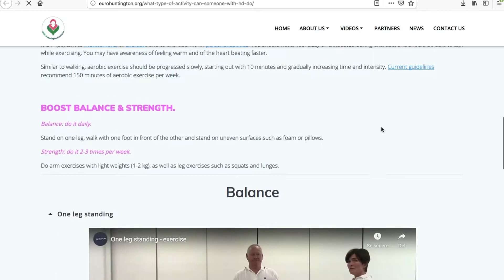Huntington's disease and the benefits of exercise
Research on physical activity has shown several benefits for people with Huntington’s disease: improved quality of life and confidence, improved balance, ability to walk further and faster, prevention of stress and reduction in symptoms of depression and anxiety.

Therefore, the European Huntington's Disease Network (EHDN) Physiotherapy Working Group have developed a resource. We call it 'Active Huntingtons'!